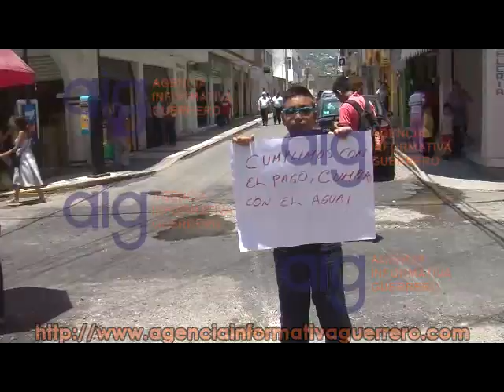Protestan vecinos del centro de Chilpancingo, exigen agua potable